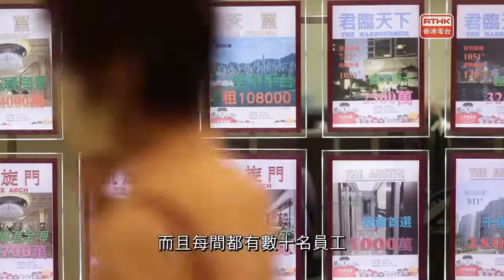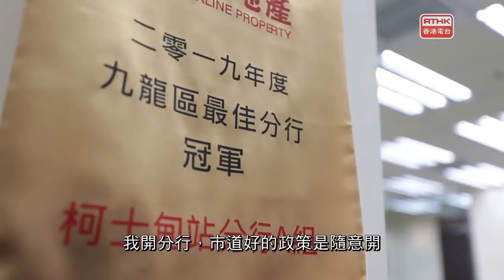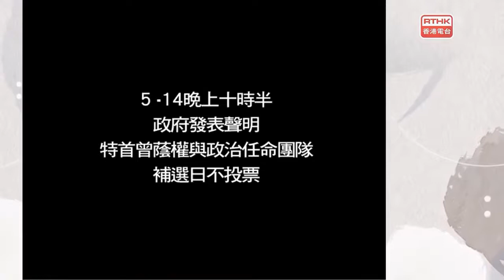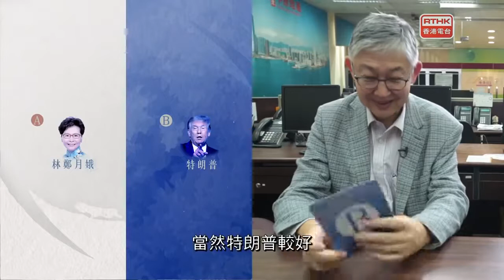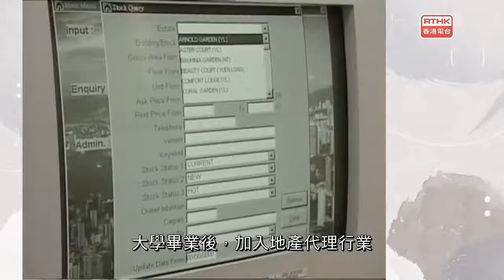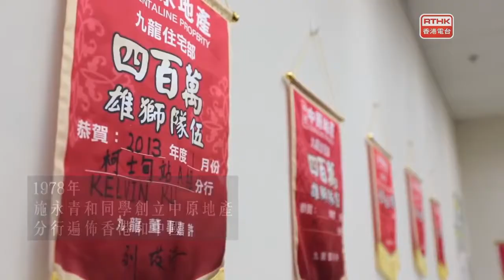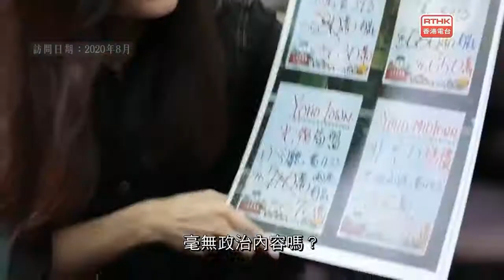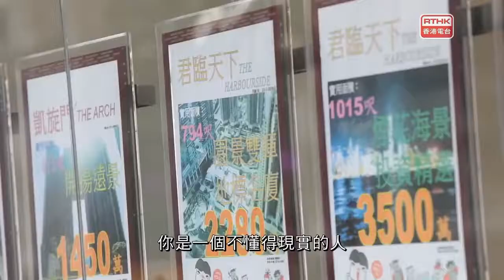鏗鏘說之施永青：曾經的熱血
做地產、資本家都是大眾對施永青的印象。但年輕的他是馬克斯主義信徒，曾深信要不斷革命才能帶來社會改變。由左傾熱血青年到資本家，施永青在理想與現實之間作出了取捨。